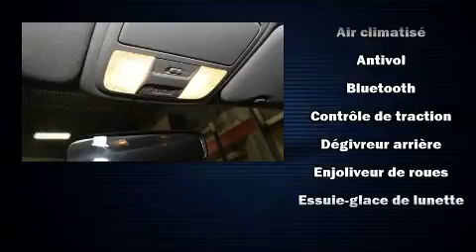2016 Honda CR-V LX BLUETOOTH/CAM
Honda Gabriel
7000, Henri-Bourassa Est

Le Honda CR-V 2016. Affichant un peu plus de 25 000 km au compteur, ce VUS 4 portes met la priorit�� sur le confort, la s��curit�� et son c��t�� pratique. Gr��ce �� la souplesse de son moteur 4 cylindres de 2,4 litres, les passages de vitesses se font tout en douceur, vous serez aussi rassur�� par son syst��me du contr��le dynamique de la stabilit��. Ce mod��le poss��de toutes les caract��ristiques raffin��es auxquelles Honda nous a habitu��s: des phares �� extinction temporis��e, l'ouverture automatique de la glace du conducteur, un compte-tours, un afficheur de la temp��rature ext��rieure, une banquette arri��re �� dossiers rabattables s��par��s, r��troviseurs ext��rieurs chauffants, et plus. Le syst��me audio comporte un lecteur CD �� compatibilit�� MP3, commandes audio sur le volant, et 4 haut-parleurs parfaitement positionn��s. Honda accorde la priorit�� �� la s��curit�� et la protection en incluant: coussins gonflables �� l'avant, rideaux gonflables pour prot��ger la t��te, syst��me antipatinage, syst��me d'assistance au freinage, la mise hors de fonction du syst��me d'allumage, et freins �� disque aux 4 roues avec antiblocage. Voici un v��hicule d'occasion certifi�� qui a pass�� haut la main l'exigent processus de certification de Honda, qui comprend une inspection exhaustive en 150 points! Notre objectif: offrir les meilleurs prix et le meilleur service �� chacun de nos clients. Passez nous voir ou appelez-nous pour obtenir plus d'information.